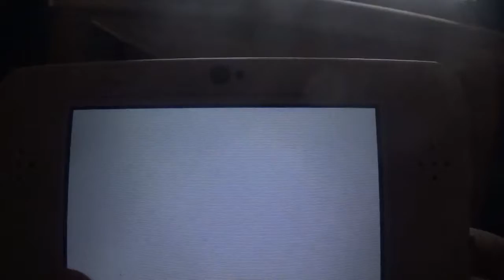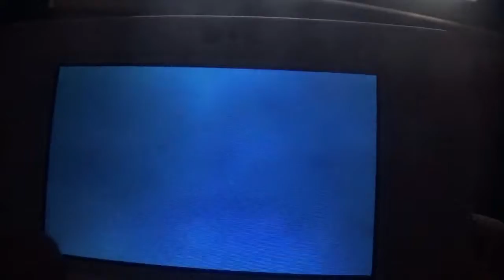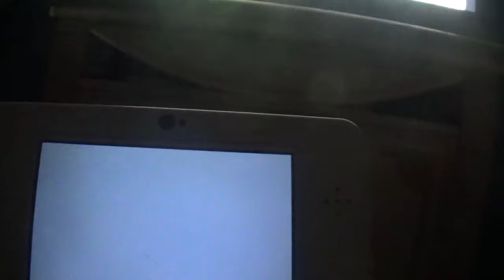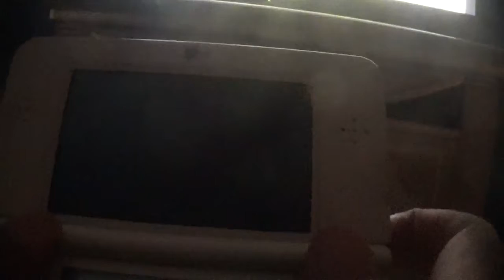the legend of zelda ocarina of time 3d the master sword